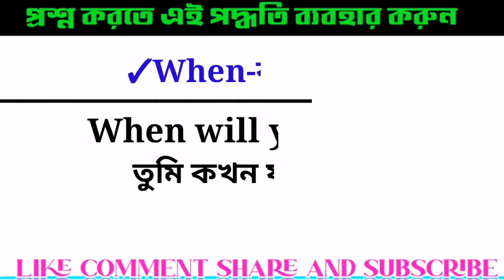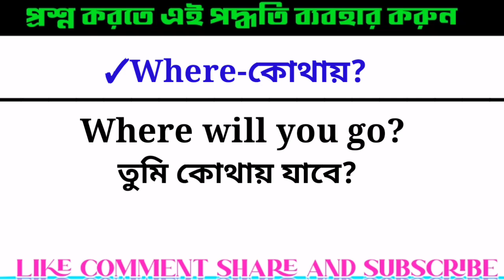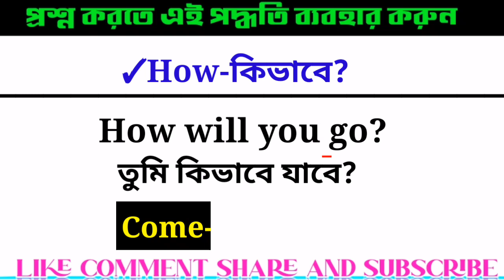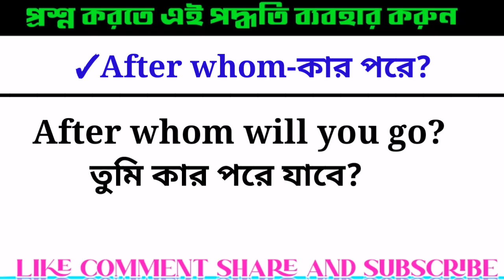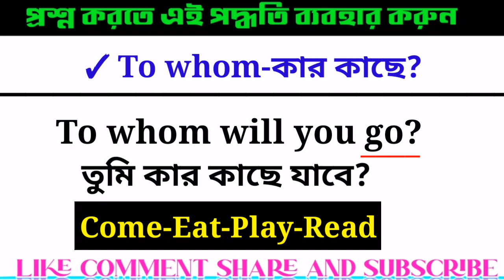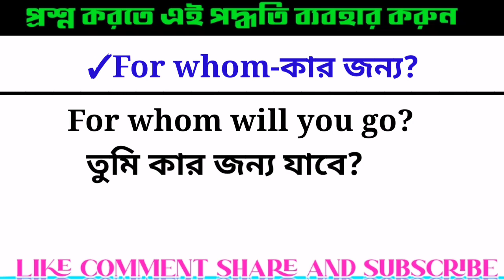Learn All Wh question within 5 minutes|ইংরেজিতে প্রশ্ন করার এর চেয়ে সহজ পদ্ধতি আর নেই|English Bd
Welcome to Needy tv★★

daily learning english practice english Sentence | learn english speaking bangla

Learn English Basic Sentence | learn english sentences used daily life bangla | English Umcharan.

english speaking

english grammar in bangla,english to bengali.

Conclusion :
Learn English Practice Spoken English Speaking Bangla.

-Arif Rabbani From Needy tv 🇧🇩Needy tv#
practial English#daily_tallk_in_english #
how to talk about any place#english spoken class#daily_tallk_in_english english_practice #
english phrases#
Phrasal verbs#
english sentence#
English practice Class#
Daily_Usefull_phrases_Related_Sentence _For_Learning_English.
How _To_Learn_English.
english sturcture
phrases ইংরেজি বাক্য
,,,স্পিকিং ইংলিশ,ইংলিশ স্পিকিং,ইংরেজি,ইংরেজি ভাষা,ইংরেজিতে কথা,কিভাবে সহজে ইংরেজি,ইংরেজি শেখার

1-Bangla to English speaking course
2-English Speaking Course in Bengali
3-Bengali to English
4-English to Bengali
5-Sopken English course in Bengali
6--B2ESC
7-the mentors tutorial
8-,daily spokenSopken English course in Bengali
,9-spoken english bd
10-how to learn english
11-Bangla to english
12-english to bangla
13-new english
14-english sentance
15-learn english speaking
16-learn english speaking
17-spoken english in bengali
18-spoken english course
19-english grammar
20-english grammar in bangla
21-ielts bangla,
22-ielts in bangla
23-easy spoken english,
24-english lesson
25-english speaking
find out more about Spoken English class in Bengali you can click our YouTube Channel: Bangla to English speaking Course